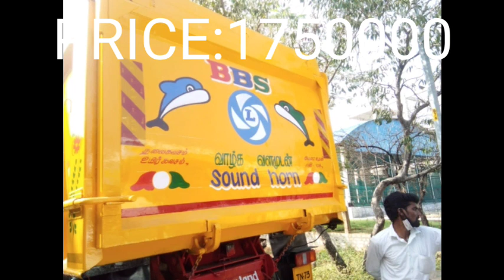10 WHELLE ASHOK LEYLAND TIPPER FOR SALE/EXPRESS TAMIZHAN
EXPRESS TAMIZHAN
                    ASHOK LEYLAND
BRAND:ASHOK LEYLAND
MODEL:2016
KM:170000
OWNER:SINGLE
TYRE: ORIGINAL
FC: CURRENT
INSURANCE:CURRENT
TAX: CURRENT
LOCATION:CHAKKARAMALLUR
PRICE:1750000